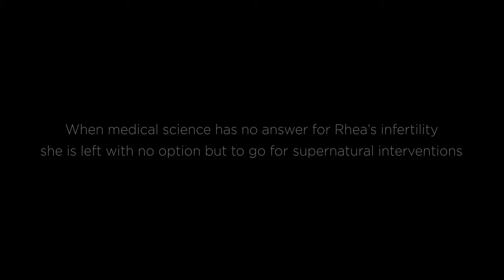Void | Official Teaser | Icescape Films | Vaibhav Gattani, Yuvradnyee, Sanya Sagar, Apoorv Kumar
When medical science has no answer for Rhea's infertility, she is left with no option but to go for supernatural interventions.
Does she succeed? If yes, then at what cost?

Iconic Debut Filmmaker at Mid-Day International Showbiz Icons 2022 (Dubai)
Best Indian Narrative Feature at Calcutta International Cult Film Festival (India)
Best First Time Director at Vesuvius International Film Fest (Italy)
Best Debut Filmmaker at Crown Wood International Film Festival (India)
Best Debut Filmmaker in Dreamz Catcher International Film Festival (India)
Best First Time Filmmaker's Film at Krimson Horyzon International Film Festival (India)
Best Director at Brilliant Indie Film Awards
Award of Creativity at 7th Art Independent International Film Festival (India)
Award Winner at Venus Community Awards - part of International Community of Cinema (Turkey)
Best Poster at Golden Wheat Awards - part of International Community of Cinema (Turkey)
Finalist in Rome Prisma Film Awards (Italy)
Finalist (Best feature Film, Best Director, Best Ensemble Cast and Best Original Score) at FilmHaus (Berlin)
Finalist (Best Feature, Best Director, Best Director of Photogrpahy) at NexGn International Film Festival (India)
Semi Finalist (Best Feature Film, Best Director and Best Original Score) at SENSEI Tokyo FilmFest (Japan)
Semi Finalist (Best Feature Film and Best Costume Design) at CLIMAX
Quarter Finalist at Serbest International Film Festival (Europe)
Quarter Finalist at Amdabad Film Festival (India)
Honorable Mention at London International Monthly Film Festival (London)
Official selection at Mumbai Indie-Film Festival (India)
Official selection at International Cilento Film Festival (Italy)
Official selection at Black Cat Award International Film Festival (Bolivia)
Official selection at Chelovek Truda International Film Festival (Russia).